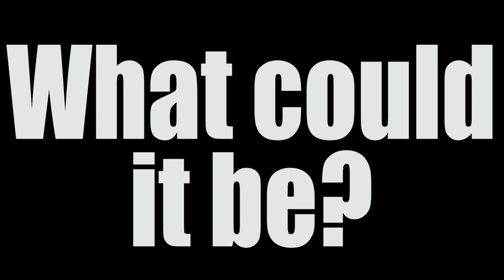Guitar orchestra? What's making this tone?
What could make this amazing sound?